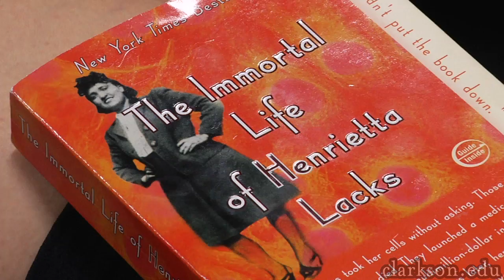David "Sonny" Lacks, Son of "Immortal" Henrietta Lacks, Speaks at Clarkson University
David "Sonny" Lacks delivered the Van Sickle Endowed Lecture as Clarkson University celebrated the start of the 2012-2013 academic year. Lacks' presentation was in conjunction with this year's first-year student common reading assignment, The Immortal Life of Henrietta Lacks by Rebecca Skloot.

Sonny Lacks, a son of Henrietta Lacks, took part in a discussion about his mother and her important contribution to science.

Henrietta Lacks was a poor black tobacco farmer whose cells, taken without her knowledge in 1951, went on to become the first immortal human cells ever grown in a laboratory. Those cells, nicknamed HeLa, became one of the most important tools in modern medicine, vital for developing the polio vaccine, cloning, gene mapping, in vitro fertilization, and more.

Although Henrietta died in 1951, her cells -- alive and growing to this day -- are still the most widely used cell line in the world.